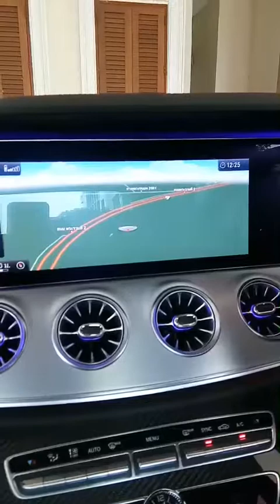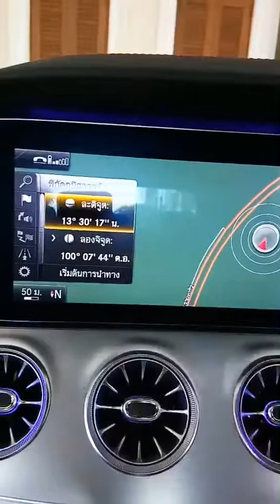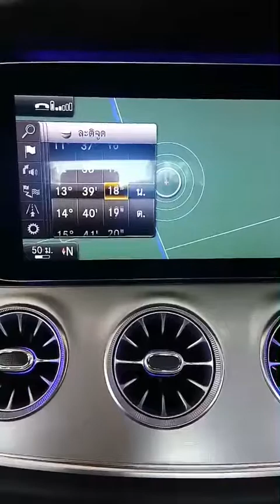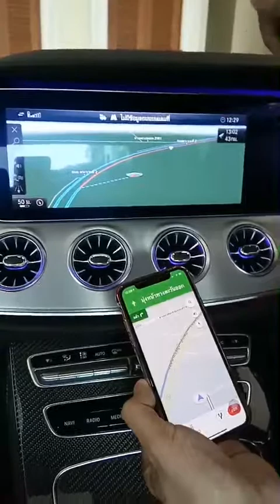วิธีการใส่พิกัดใน GPS ติดรถของเบนซ์ แค่มีรหัสพิกัดไปไหนไปกัน.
ใครใช้ GPS ติดรถของเบนซ์แล้วหาจุดหมายปลายทางไม่ค่อยเจอ วันนี้ผมมีวิธีค้นหาจุดหมายปลายทางที่เราต้องการไป และ สามารถนำมาใช้กับรถเบนซ์คู่ใจของเราได้ครับ.